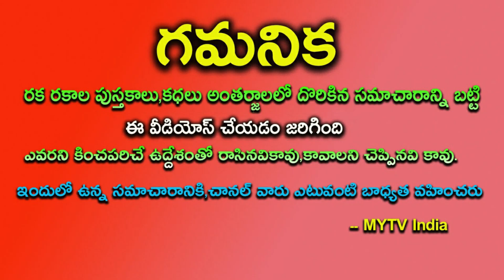30 ఏళ్ళకు శని మకర సంక్రమణం ఈ 5 రాశులవారికి 14 ఏళ్ళ దరిద్రం పోయి నక్కతోక తొక్కి నట్ళే||astrology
30 ఏళ్ళకు శని మకర సంక్రమణం ఈ 5 రాశులవారికి 14 ఏళ్ళ దరిద్రం పోయి నక్కతోక తొక్కి నట్ళేastrology